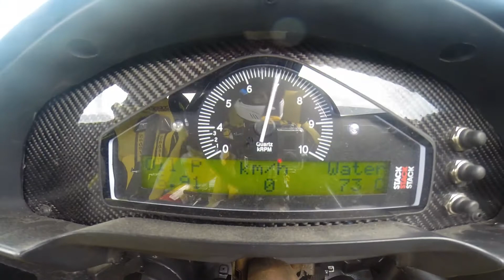Drift session Team Yellow @ Gatebil Rudskogen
A drift session of our team, Team Yellow @ Gatebil back in September, at Rudskogen Racetrack. All filmed with our GoPro cameras.

Music in the film is Broke for Free - Night Owl.

and on Instagram.com/teamyellow